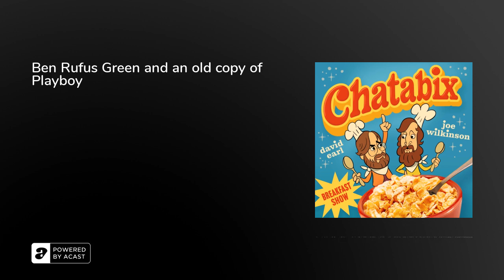Ben Rufus Green and an old copy of Playboy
Friend of the pod Ben Rufus Green pops on and chat about his new podcast Metro Retro and Joe regrets showing David and Joe an old copy of playboy

Thanks for listening! You can follow us on @chatabix1 and on instagram @chatabixpodcast

And for all Merch! Look no further!